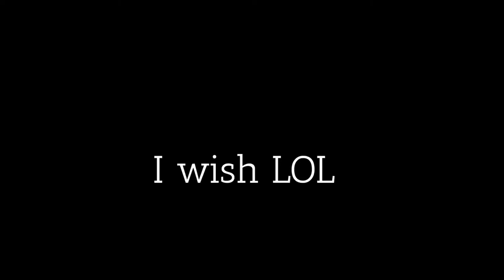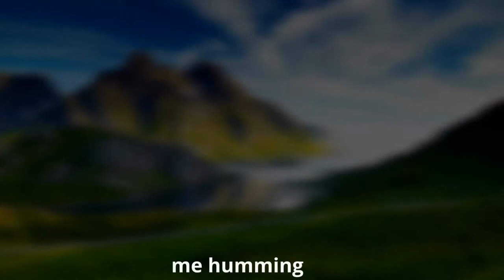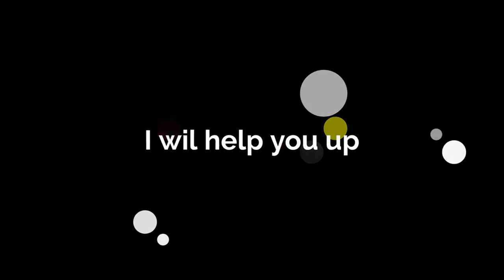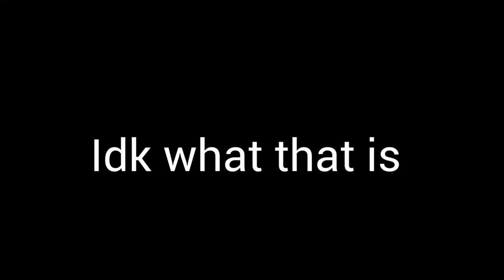No Copyright Music Playlist 🎧- Background Music - Free Use music - ASENDO MUSIC 🌴 Tropical House